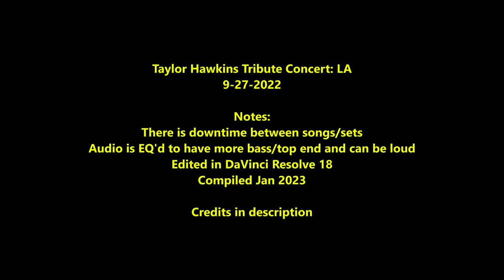Taylor Hawkins Tribute Concert: Los Angeles | Full Show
Thanks:
I've got too many people to thank for footage, so I'll use one sentence:
If you uploaded any footage of this gig to YT, thank you.

Special Thanks:
r/foofighters for the full concert audio

Times are in pinned comment [same times as the r/ff full concert audio]
haha please ignore the subtitle for my hero, i was playing with text and forgot to disable that
socials
this took a while to compile ay

Credits:
Not all were used, most were.
i will be sad if i have to reupload this 27gb file on 800kbps upload internet
i have realized some desyncs oops